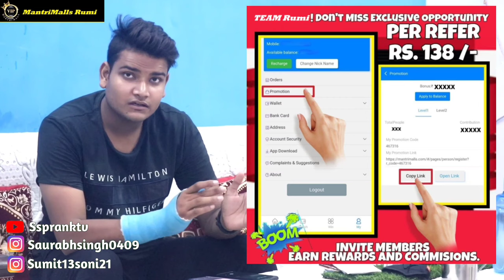Call crash prank with a epic twist🤣|| Epic Reactions ||Sspranktv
Edited by :- Saurabh singh

Saurabh:-

Sumit:-

✔Related:-

NOTE : ALL THE MUSIC/SONG USED IN THE VIDEO BELONGS TO THE RESPECTED OWNERS AND I AM NOT THE OWNER OF ANY MUSIC/SONG USED IN THE VIDEO.